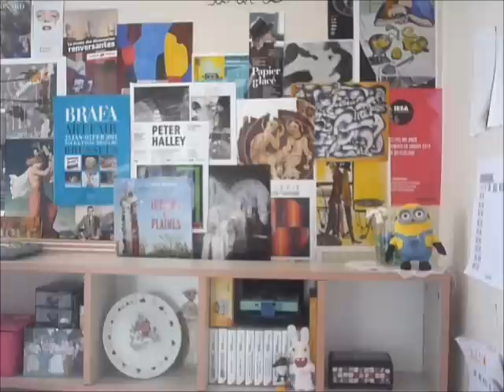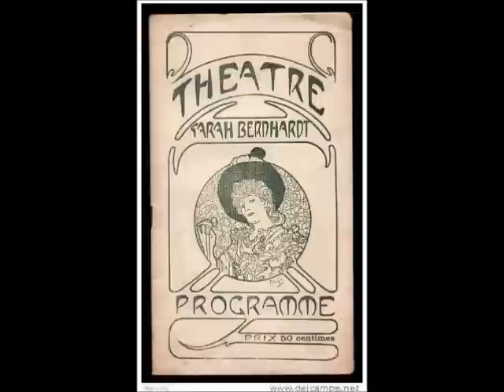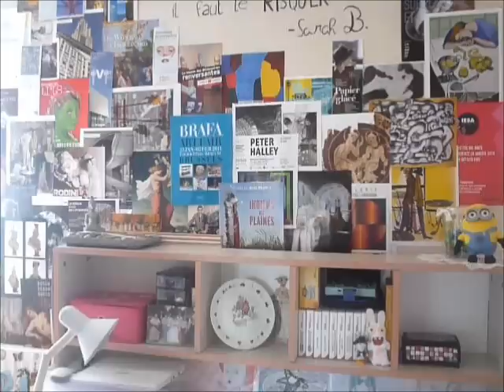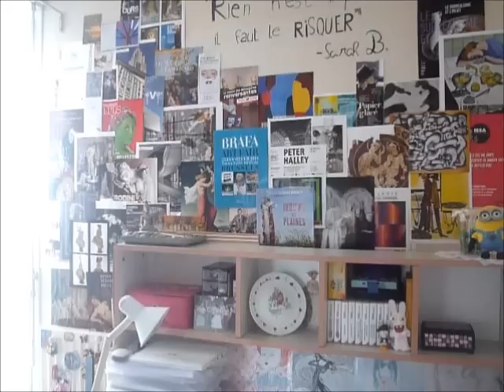Sarah Bernhardt, comédienne star du XIXe siècle (FH #4)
↓CI-DESSOUS SE CACHENT LES SECRETS DE L'HUMANITE↓

Marre des Marion Cotillard ou autre actrice que l'on nous rabâche tout le temps? Bah voici Sarah Bernhardt, une comédienne que j'adore mais que personne ne connaît...
Avez-vous deviné le sketch joué à la fin de la vidéo?;-)

Merci pour les 3000 vues sur ma chaîne!:D

Musiques utilisées :
♪ Undisclosed Desires - Muse
♪ Musiques bibliothèque YT